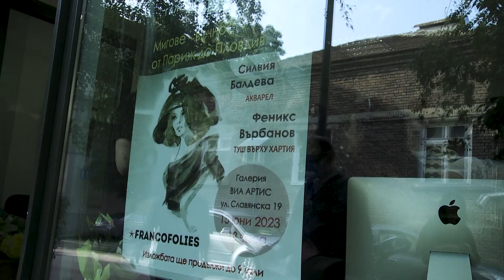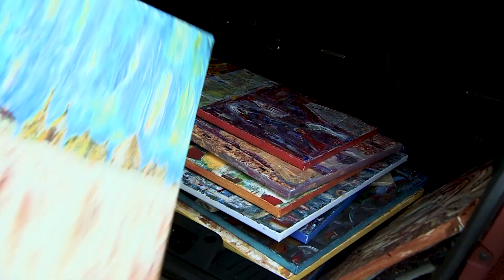Мичо Димитров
Режисьор: Николай Василев

Видеото е част от проекта „Пловдивски истории от вчера и днес" в рамките на програма „НАСЛЕДСТВО" на Пловдив- Европейска столица на културата.